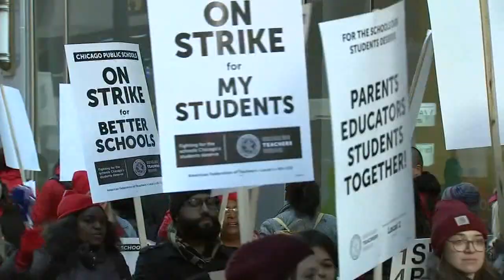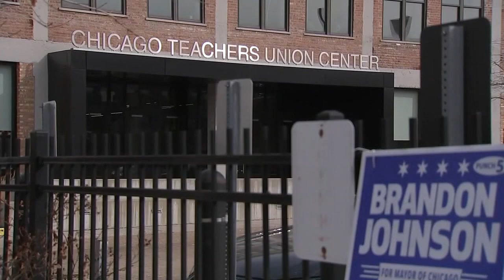Is the Chicago Teachers Union the city's new political machine?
On Election Night, Chicago chose one of CTU's own: Brandon Johnson, a former Chicago Public Schools teacher and paid CTU organizer.